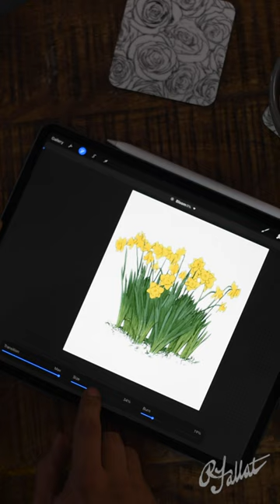Daffodil Design Phase